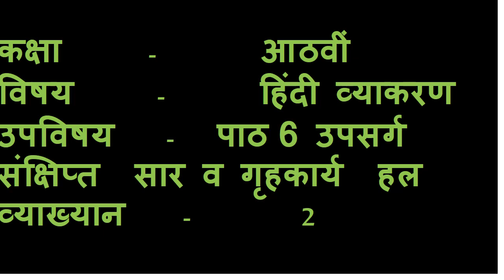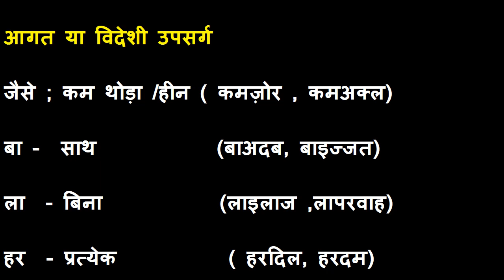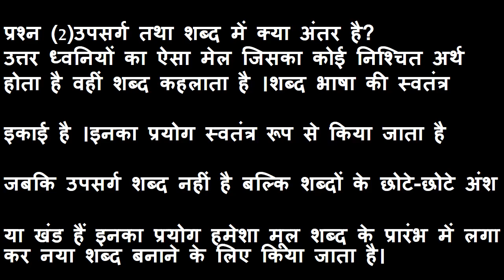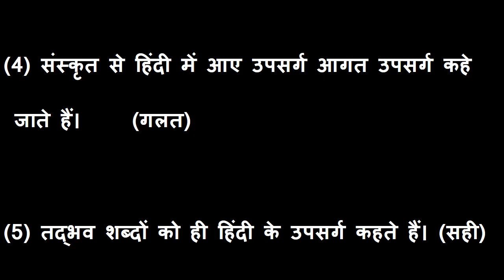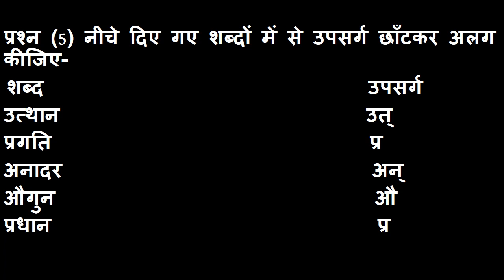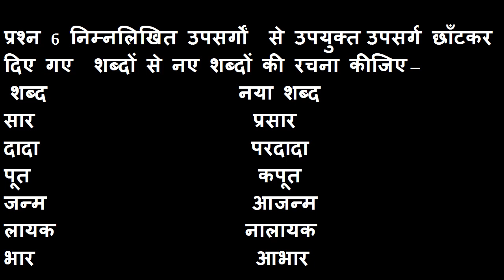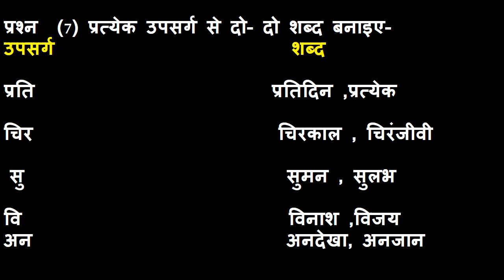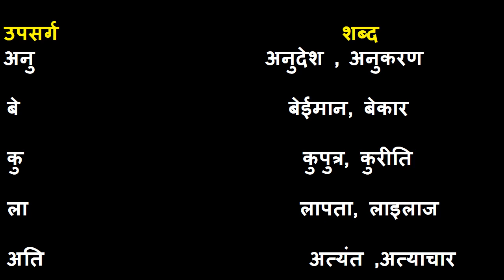Class 8, Day-50, Hindi Grammar, Chapter - 6 (Upsarg ) Lecture 2